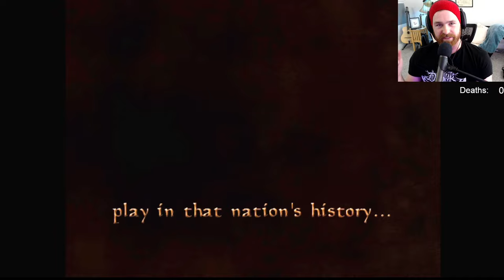Never Trust Your Guildmates! - Morrowind Adventurer's Guild Playthrough Part 1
Today we  join the newest guild for Morrowind, the adventurer's guild! Today we setup a new character, get betrayed by our guildmates, and fight our way past some of Morrowind's magic! (bugs) Follow on Twitch to catch me live playing Morrowind, Oblivion, and more!

CoffeeNutGaming is a part-time twitch streamer and full-time video game fan who started gaming at the age of five and developed a passion for the art when he encountered his first role playing game at the age of seven. On that faithful day he got stuck inside the Census Office in The Elder Scrolls III: Morrowind while gaming with his brother in their parent's basement and a way of life was forged. Since then, he has grown into an obsessive caffeine addict, and a stickler for the finer things in all made-up fantasy worlds and gaming universes.

► Title: Never Trust Your Guildmates - Morrowind Adventuer's Guild Playthrough